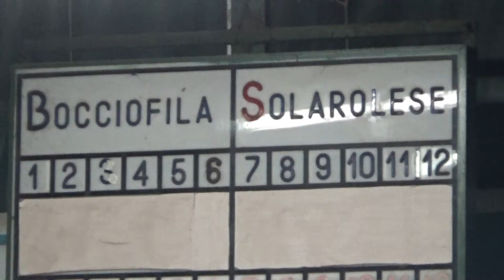01V 00R 00001